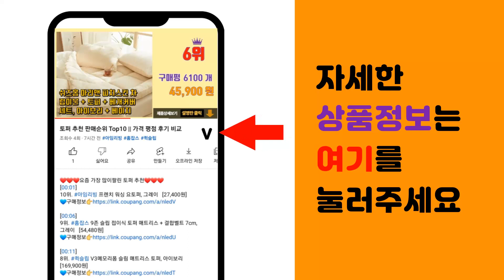우영미후드티 추천 판매순위 Top10 || 가격 평점 후기 비교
❤️❤️❤️요즘 가장 많이팔린 우영미후드티 추천❤️❤️❤️

[00:01]
10위. 심플한 끈 캐주얼 빅사이즈 임산부 후드티 [18,340원]

[00:06]
9위. 안다로미 컬러링비비드 후드티 [10,550원]

[00:11]
8위. 위위브렌 여성 긴팔 후드티 후드 맨투맨 [20,800원]

[00:16]
7위. 피어니스트 와플면 루즈핏 후드 티셔츠 [16,400원]

[00:21]
6위. JUSTFEELING 여자후드티 후드맨투맨 토끼귀 무지 긴팔 후드티 티셔츠 귀여운 롱 맨투 [13,920원]

[00:26]
5위. 순순몰 여성 후드티 오버핏 루즈핏 후드 티셔츠 긴팔 가을 겨울 [25,800원]

[00:31]
4위. 메이드제이 굿 후드 오버핏 기모 맨투맨 1번 기본핏 [15,900원]

[00:36]
3위. 주니어스토리 [앞뒤곰후드티(기모)] 주니어의류 10대패션 [17,900원]

[00:41]
2위. 메이킹유 메이킹유 P485폴카기모후드티 [16,640원]

[00:46]
1위. 나바바 NT1027 여성 캐주얼 버튼 포켓 긴팔 후드 티셔츠 [27,400원]